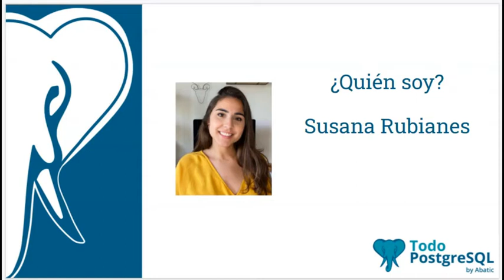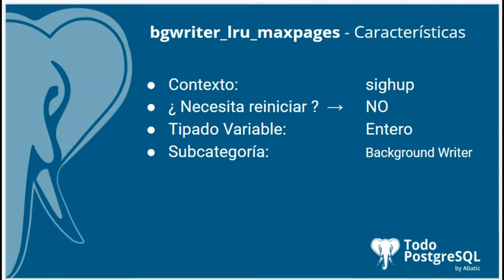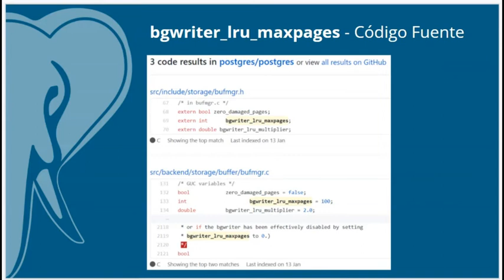Píldoras PostgreSQL - Episodio 42 - Parámetro bgwriter_lru_maxpages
En el episodio de hoy te acercamos el parámetro 🐘bgwriter_lru_maxpages🐘, un parámetro que se utiliza para determinar el número máximo de páginas lru que el background writer va a escribir para vaciar en cada ronda.